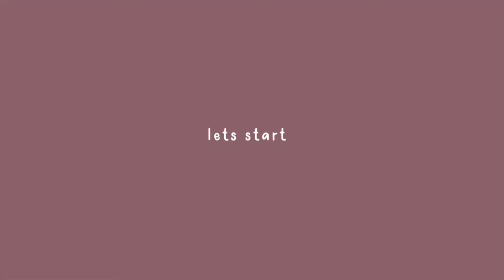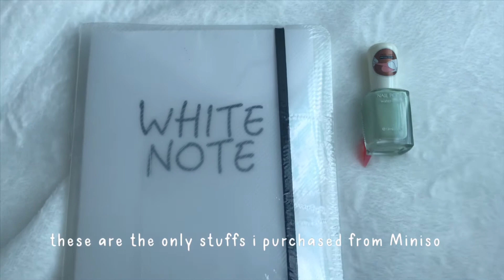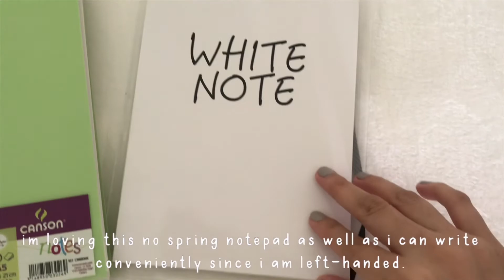HUGE Stationery & Nail Polish Haul 💌📚 | Korean Inspired | 내 인생의 하루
𝐇𝐢 𝐄𝐯𝐞𝐫𝐲𝐛𝐨𝐝𝐲 !   ✿◕ ‿ ◕✿

Lately, i got addicted to all Korean Youtuber's and now I'm influenced by them so here’s my another entry being a Korean wannabe.

𝐱𝐨𝐱𝐨,
𝐕𝐢𝐯𝐢 ♡

𝕀𝕞 𝕡𝕠𝕤𝕥𝕚𝕟𝕘 𝕧𝕚𝕕𝕖𝕠𝕤 𝕥𝕨𝕚𝕔𝕖 𝕒 𝕞𝕠𝕟𝕥𝕙